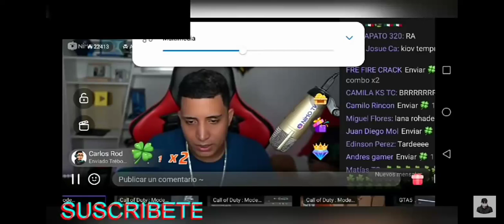Mr.Stiven Tc habla sobre como le HACKEARON el canal a PINTIA *pintia nos mintio*(opinión personal)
no voy a subir mas cosas de estas los quiero banda😔❤